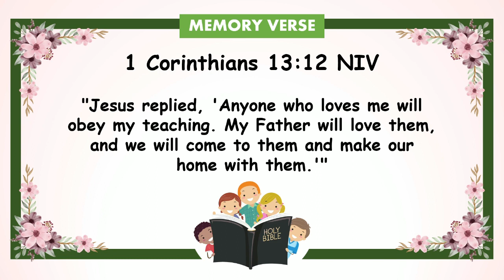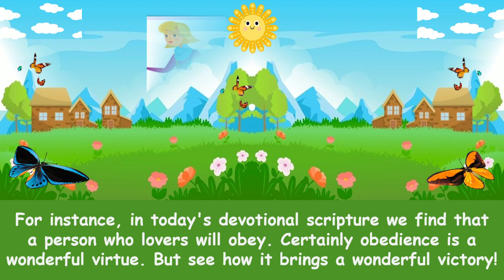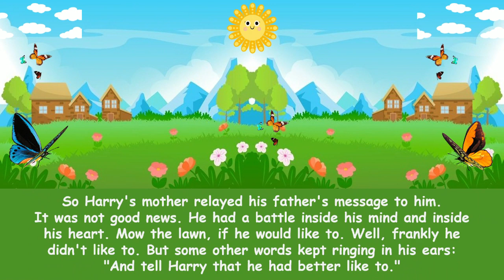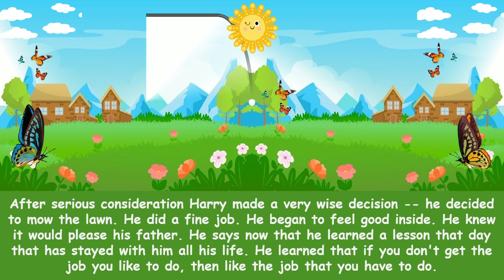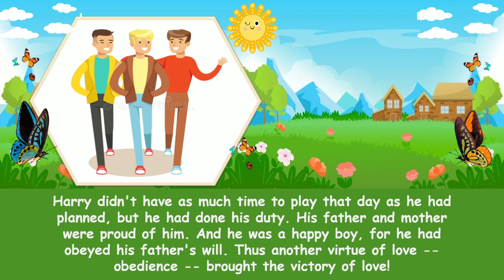"He Had Better Like To" | Children Morning Worship | May 14, 2023